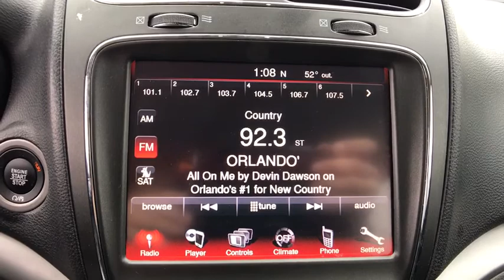2017 Dodge Journey Orlando, Deltona, Sanford, Oviedo, Winter Park, FL C2268P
2017 Dodge Journey